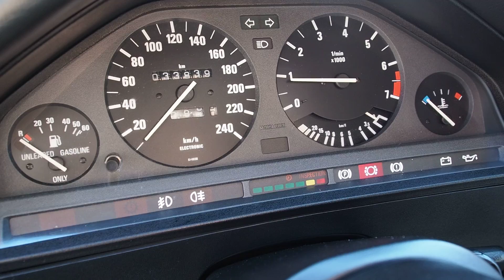BMW E30 Mtech Cold Start